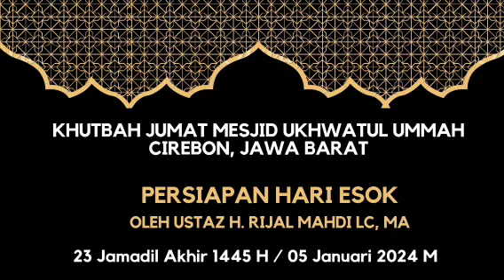Khutbah Jumat Ust H. Rijal Mahdi Lc., MA : Persiapan Hari Esok